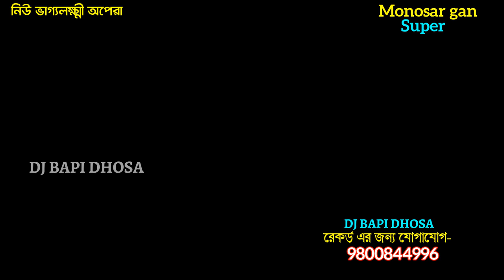মনসার ছেলে কোথায় গেল Ep 12-gajon dj bapi